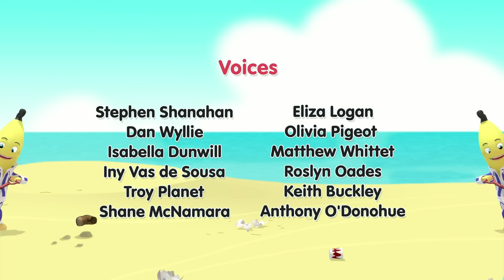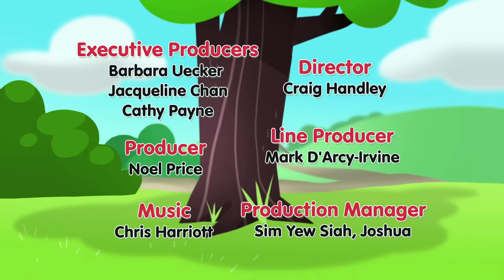Rats Megastore! | Bananas in Pyjamas Season 1 | Full Episodes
Everyone keeps getting lost inside Rat's new superstore, and everything they buy falls apart. Will Rat be able to get his old shop back?